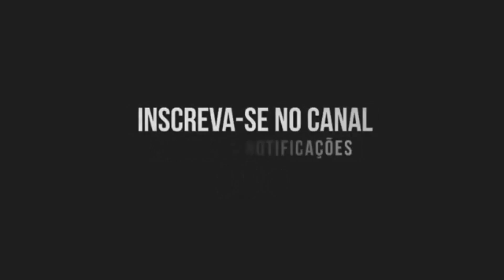VAI TOMA NOVINHA DO ANTARES VS VAI PEVERTIDA - MC Vuk Vuk, MC Magrinho (DJ Rafinha Dz7)